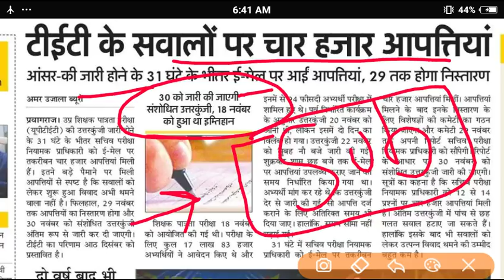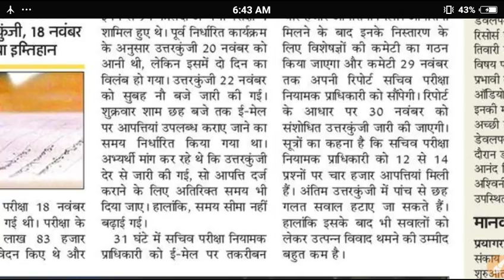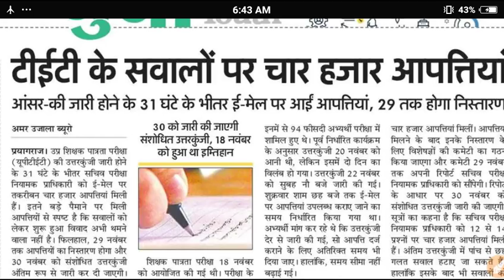uptet latest news today //4 हजार से अधिक आपत्ति दर्ज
Uptet विवादित Answer key //4 हजार से अधिक आपत्ति दर्ज